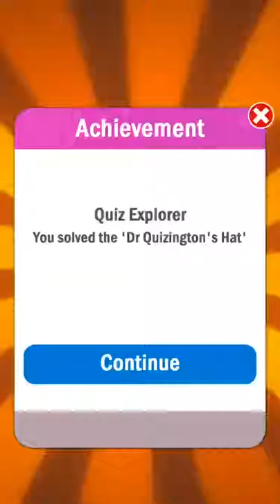Picture Cross: World’s Biggest Puzzle [HD] Dr Quizington’s Hat